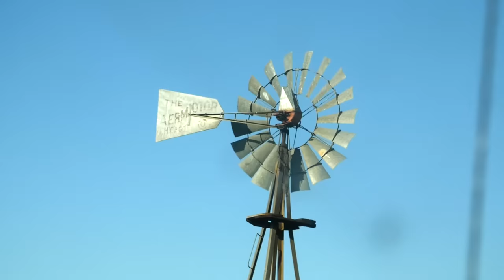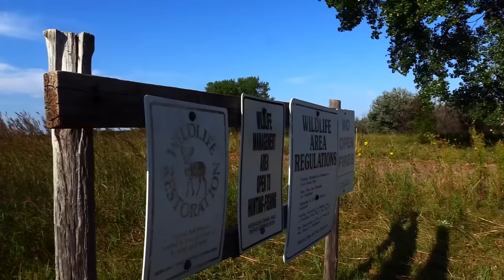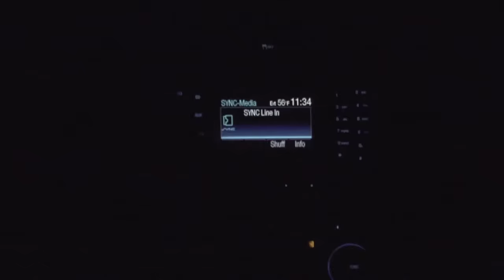BEDDED BUCK at 20 YARDS! - PUBLIC LAND SPOT AND STALK Bowhunt | DEER TOUR E9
Zach has the hunt of a lifetime in NE!  Spot and stalk on a big 10 pt!

*Our Gear.